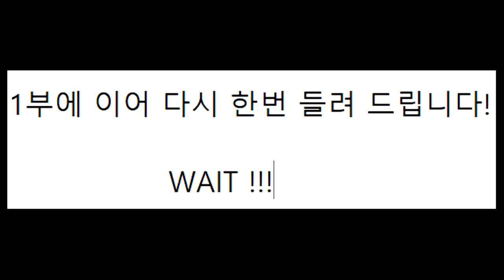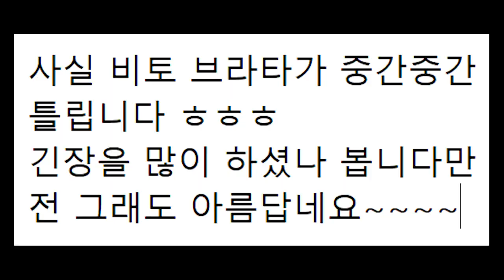커트 코베인에 의해 낙향하신 또 한명의 VIRTUOSO! Vito Bratta 와 그의 밴드 WHITE LION 2부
그리운 비토 브라타 , 그리운 화이트 라이온!
안녕하십니까? 알아두면 쓸 떄 있을까? 방송 엄부TV 입니다.
퇴근후 가벼운 음주와 함께 혹은 공부하다 지쳐 잠깐의 여유를 즐기고픈 학생들, 무근본 막장 교양을 섭식 하시면서
모든 날들이 대박의 날들이 되시기를 엄부TV는 응원합니다!